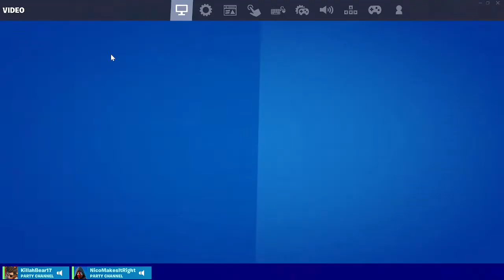Pinoy Gang plays Fortnite!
😈Welcome to 7th Hell Clan😈! Enjoy the content!

👍Like and Follow our page! We appreciate your guys support! 👍

🕹 Platform: Playstation 4/5